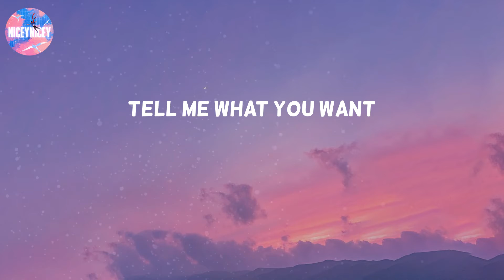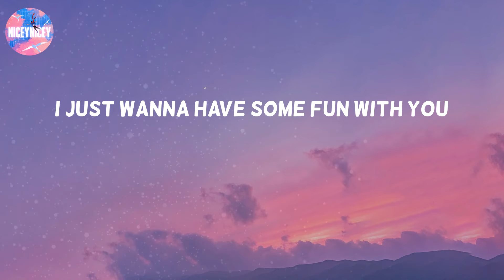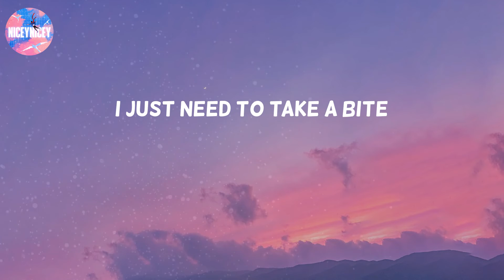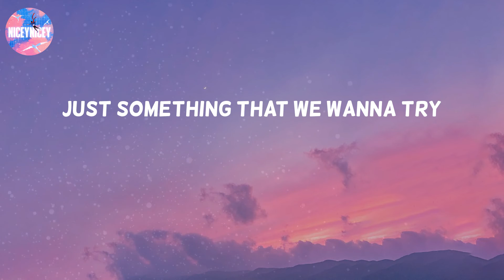Cool for the Summer - Demi Lovato (Lyric Video)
It's okay
(Ha)
Ooh
Ooh
(Ha)
Ooh
Ooh